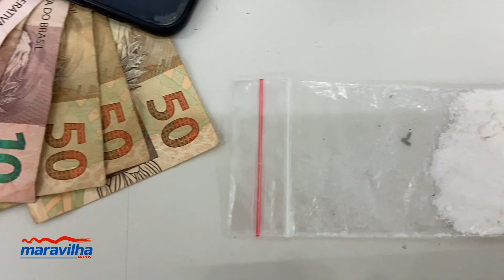Casal é detido por tráfico de drogas no loteamento Neco Aragão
De acordo com a PM, o casal estava sendo monitorado pelo efetivo, onde foi constatado que os suspeitos faziam o transporte da droga pela cidade em uma motocicleta. Ainda segundo a PM, ao se deparar com os acusados saindo de uma residência com uma sacola plástica, foi dada ordem de parada, no entanto, o casal empreendeu fuga.